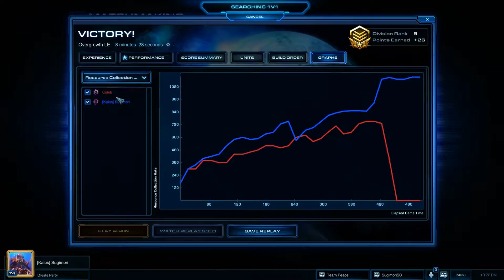1v1 Gold Zerg Livestreaming 9-29-14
Short one because of lag and Blizzard in general.